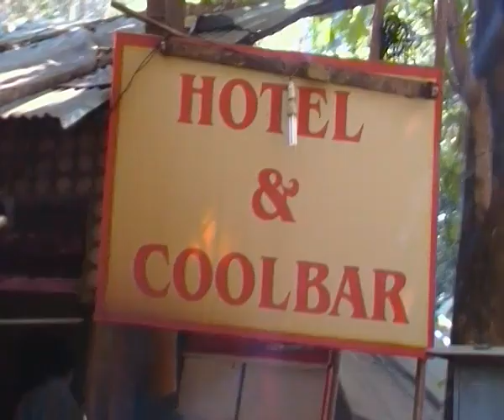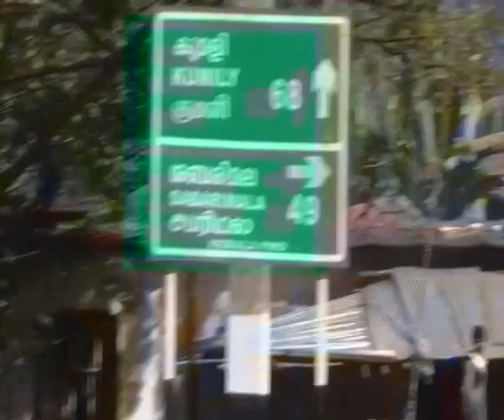SABARIMALA YATHRA 2010 T.K.APPOY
SHRI RUTHR HARI GURUSAMY LEADING THE WAY TOWARDS SABARIMALAI SASTHA.